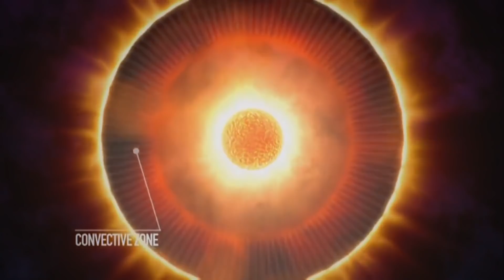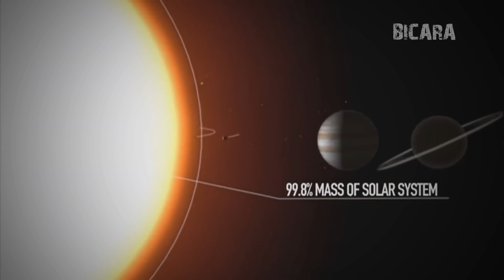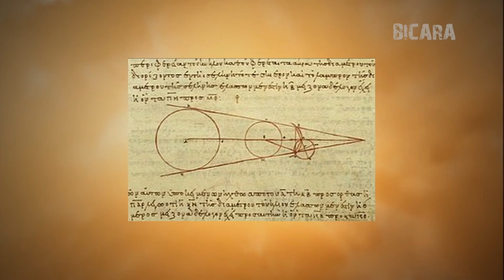Explorasi Bintang, 5 Fakta Menarik Matahari!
jadi matahari itu adalah bintang yang selalu menyinari kita di siang hari namun walaupun sering menyinari kita masih ada beberapa dari kita yang belum mengenal tentang matahari ini lebih dalam maka dari itu dalam video kali ini kita akan mengukap 5 fakta tentang matahari yang menarik dan jarang di ketahui oleh banyak orang penasran dengan video yang satu ini saksikan videonya sampai habis oke!

1. Matahari Melontarkan Angin
2. Matahari Hampir Bulat Sempurna
3. Matahari adalah Yang Terbesar
4. Matahari adalah Kerdil Kuning
5. Ilmuan Penemu Bumi Mengelilingi Matahari